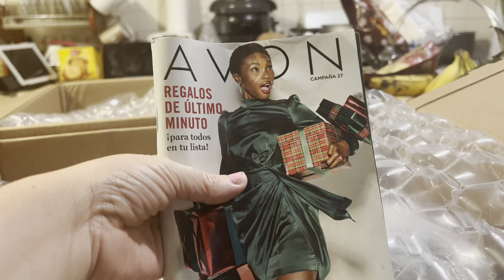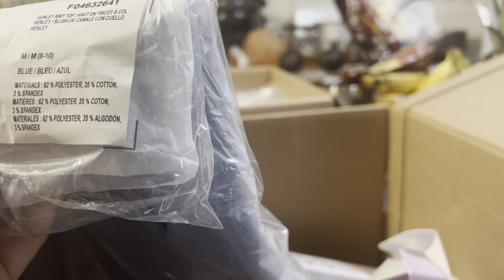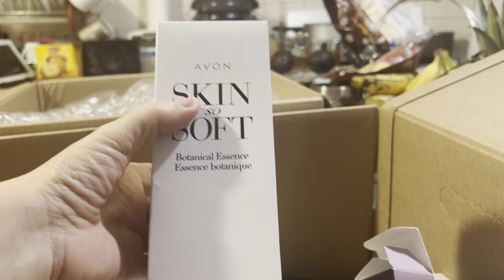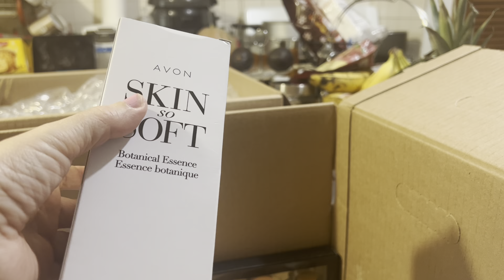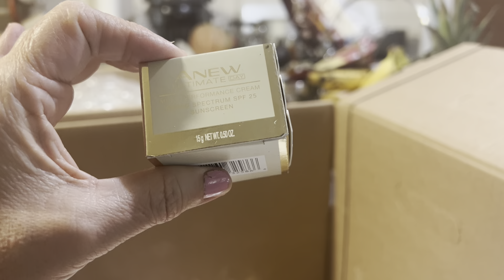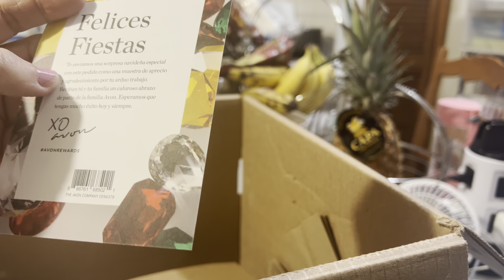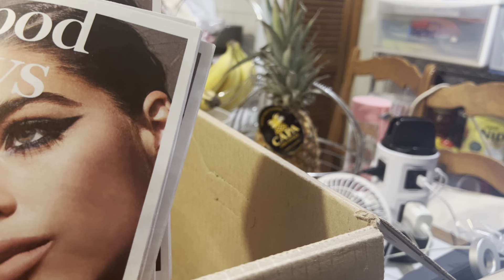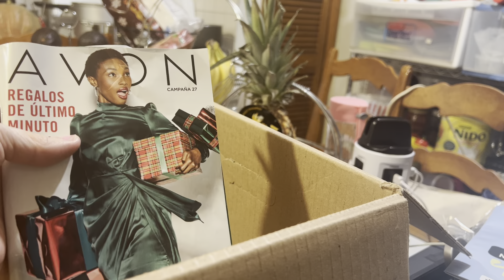Abertura de caixa Avon🇺🇸campanha 27/2022